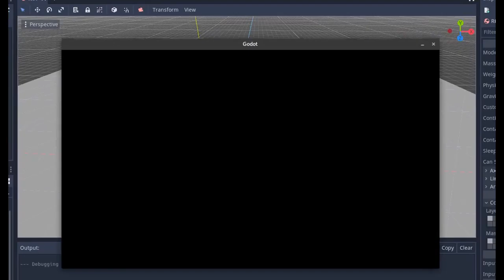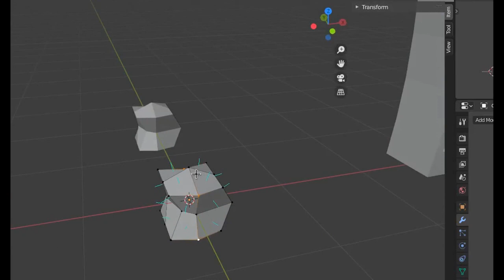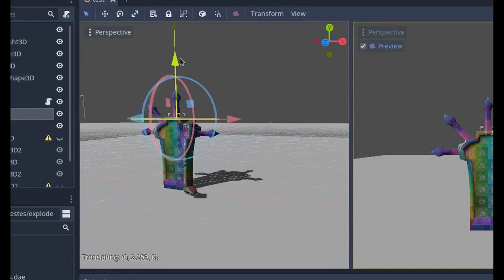wwp dev explodin objects [sub eng]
How I use Godot to explode objects (tutorial comming soon)
Explodindo objetos com Godot